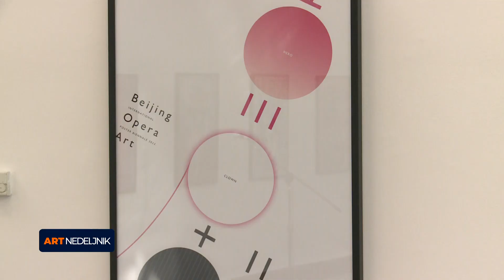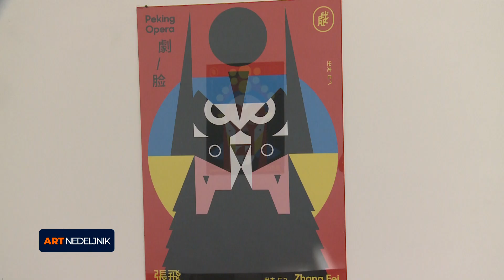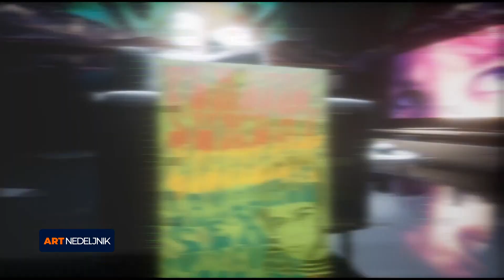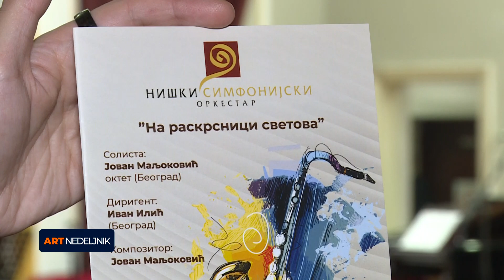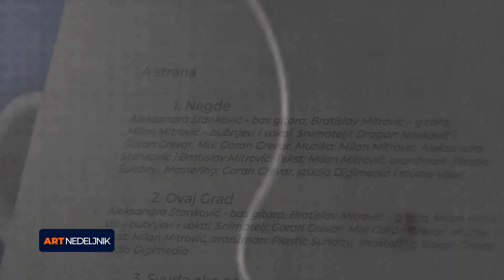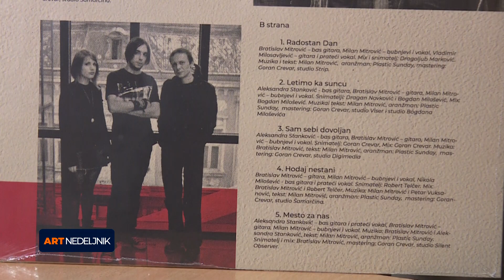Art nedeljnik 17: Predstave Olge Dimitrijević, Jovan Maljoković, film Ruski konzul, Plastic sunday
Art nedeljnik Kopernikus televizije ovog vikenda donosi priče o pozorišnim predstavama dramske spisateljice Olge Dimitrijević, koncertu Jovan Maljoković okteta sa Simfonijskom orkestrom Niš, izbor aktuelnih domaćih i stranih filmova u bioskopima, a tu je i razgovor sa članovima benda Plastic sunday, koji je povodom 15 godina rada objavio kompilaciju na vinil izdanju.